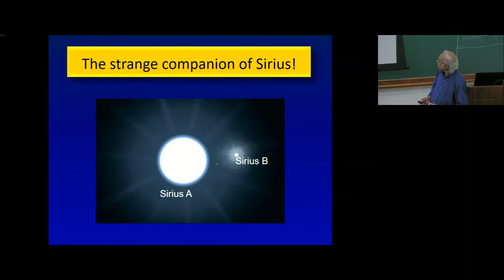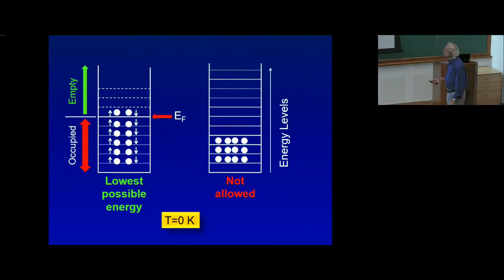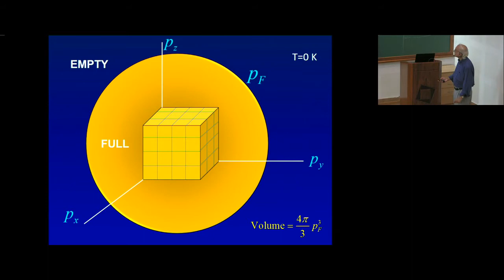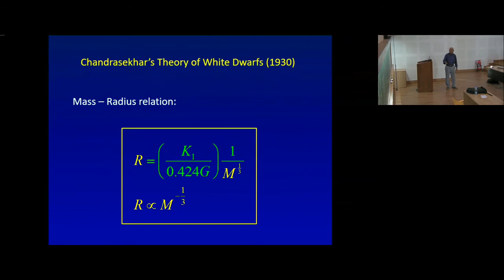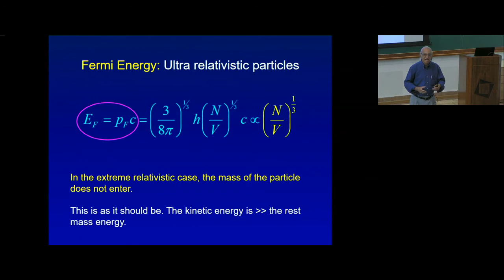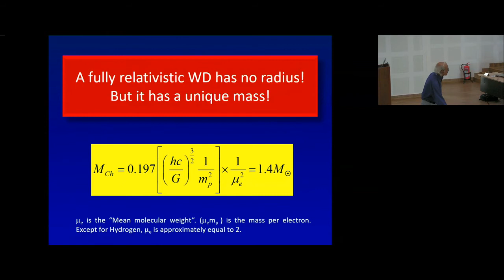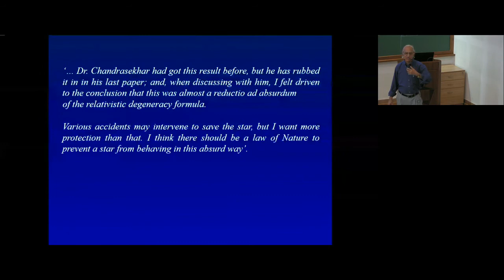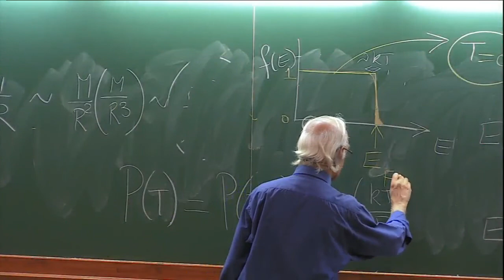Quantum stars (Lecture - 05) by Professor G Srinivasan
Venue: Ramanujan Lecture Hall  / Madhava Lecture Hall,  ICTS Campus, Bangalore

This summer course aims to give a broad perspective on gravity, astrophysics and cosmology and is suitable for advanced undergraduates and graduate students in physics and astronomy. Professor G Srinivasan is a specialist in Condensed matter Physics and Astrophysics and is an excellent teacher. After acquiring his PhD from the University of Chicago in 1970, he had a distinguished career as a scientist and teacher at the IBM Research Laboratory, Chalmers University of Technology, University of Cambridge, and Raman Research Institute. He has done pioneering work in condensed matter physics and astrophysics, and is the author of the best selling popular science books “What Are The Stars?” and “Can Stars Find Peace?”.

Topics:

    L1 : Einstein's Theory of Relativity
    L 2 : Principles of Radiative Transfer
    L 3 : What are the stars?
    L 4 : The solar neutrino puzzle.
    L 5 : White Dwarfs as Quantum stars.
    L 6 : Neutron Stars.
    L 7 : Pulsars
    L 8 : Black Holes I
    L 9 : Black Holes II
    L 10 : Between the stars.
    L 11 : Supernovae
    L 12 : Contemporary Cosmology I
    L 13 : Contemporary Cosmology II

0:00:00 A Journey through the Universe
0:00:07 Quantum stars (Lecture-05)
0:00:20 The strange companion of Sirius!
0:02:04 Are such super-dense stars doomed?
0:04:19 What will happen to the star when the nuclear reactor at its center fails?
0:05:07 Sir Ralph Howard Fowler 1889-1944)
0:08:08 Energy levels of a particle in a one-dimensional box
0:08:54 Heisenberg's Uncertainty Principle
0:10:20 As the box is made smaller, the energy of levels increases.
0:13:12 White Dwarfs are Quantum Stars
0:13:30 White Dwarfs are for ever!
0:15:04 Enter Chandra: 1928
0:17:40 Radiation Pressure
0:17:56 Hydrostatic Equilibrium
0:18:25 Radiation Pressure & Electron Pressure
0:19:22 Classical Physics: All momentum values are allowed.
0:19:50 Consider motion in one dimension. Let the electron be confined to a length L.
0:21:02 Quantum Physics
0:23:03 Pauli's exclusion principle allows us to put two fermions in a cell in phase space.
0:23:41 Fermi Momentum
0:27:16 Pressure of an ideal classical gas
0:28:06 Pressure of a Fermi gas at T=0 K
0:29:43 Chandrasekhar's Theory of White Dwarfs
0:30:23 Chandrasekhar's Theory of White Dwarfs (1930)
0:33:43 Mass - Radius Relation for White Dwarfs S. Chandrasekhar, 1930
0:35:23 Stars of all mass will find their ultimate peace as Quantum Stars supported by the pressure of electrons.
0:36:10 Diamonds in the sky!
0:38:40 History is made
0:39:15 Gravitational collapse of massive white dwarfs
0:41:06 Relativistic Fermi Gas
0:41:30 Fermi Momentum
0:41:54 Fermi Energy
0:43:58 Fermi Energy: Ultra relativistic particles
0:45:00 Degeneracy pressure of an ultra relativistic gas
0:52:06 Relativistic White Dwarfs
0:52:30 A fully relativistic WD has no radius! But it has a unique mass!
0:58:19 Mass - Radius Relation for White Dwarfs S. Chandrasekhar, 1934
1:01:13 Chandrasekhar Limit
1:03:25 Aristotle 384 BC - 322 BC
1:05:14 Sir Arthur Eddington, at the meeting of the Royal Astronomical Society in London in 1935.
1:13:55 Q&A